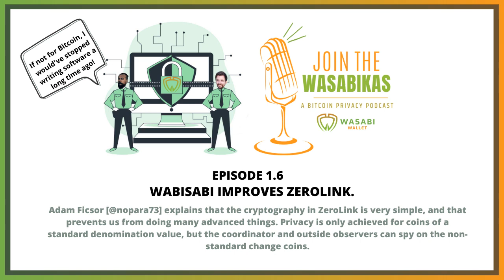1.6 WabiSabi improves ZeroLink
Adam Ficsor [@nopara73] explains that the cryptography in ZeroLink is very simple, and that prevents us from doing many advanced things. Privacy is only achieved for coins of a standard denomination value, but the coordinator and outside observers can spy on the non-standard change coins.
WabiSabi uses more advanced cryptography tailor-made for CoinJoin, to create private arbitrary amount CoinJoins, which was not possible before!